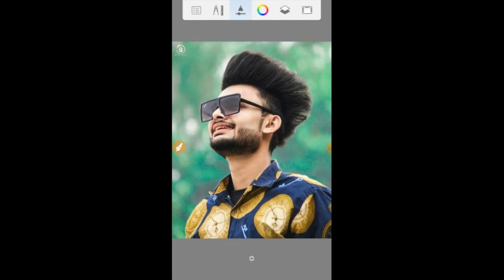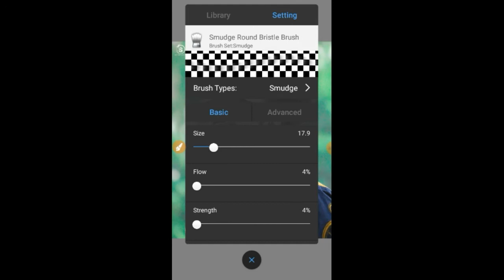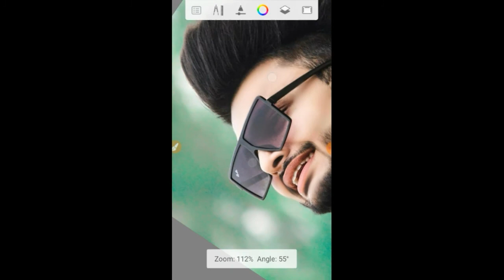How to Face smooth in Autodesk Sketchbook || Smooth Skin || RK EditZ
Hello friends is video me Bataya he aap Autodesk sketchbook me face smooth kis Tara kar sakte he